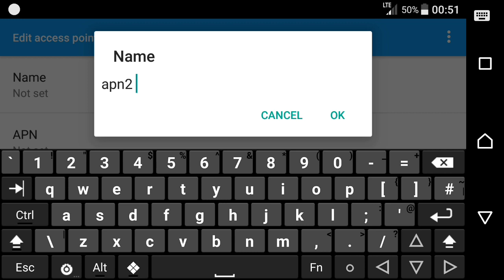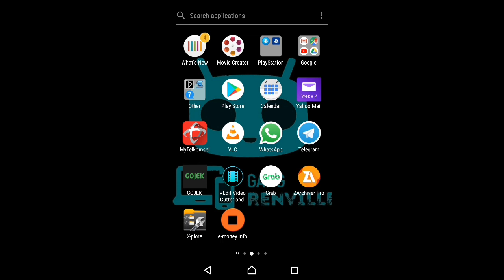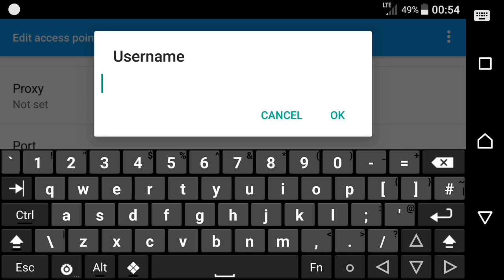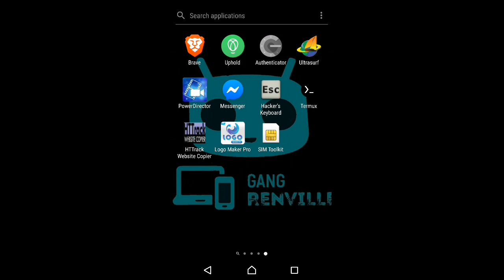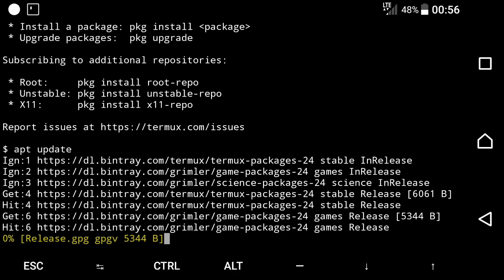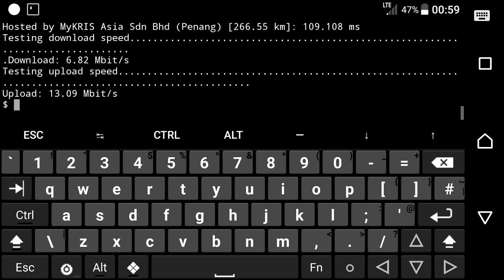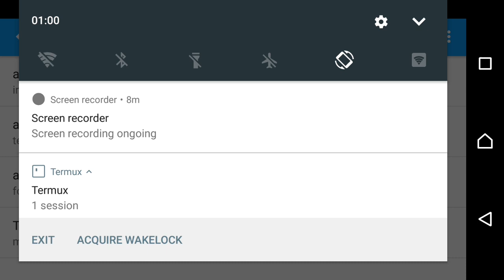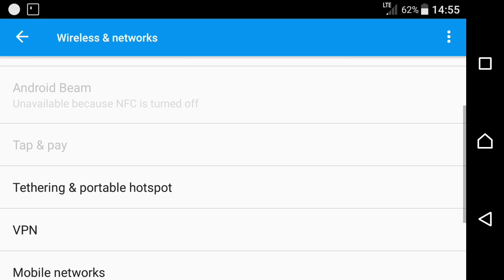APN telkomsel tercepat tested dengan Termux speedtest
Termux install speedtest:
Instal speedtest
apt update && apt upgrade
apt instal pyhton
pip install speedtest-cli
menjalankannya ketik :
speedtest

DNS telkomsel : 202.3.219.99 atau ;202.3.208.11
DNS Google 8.8.8.8
DNS CloudFlare 1.1.1.1